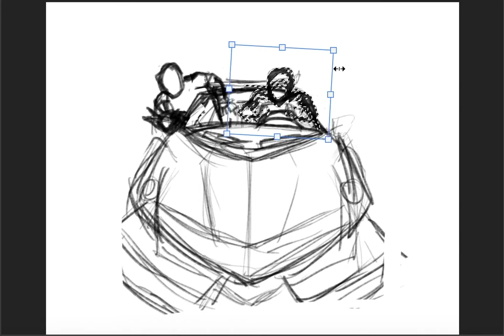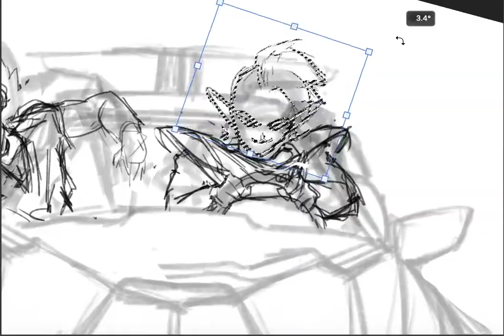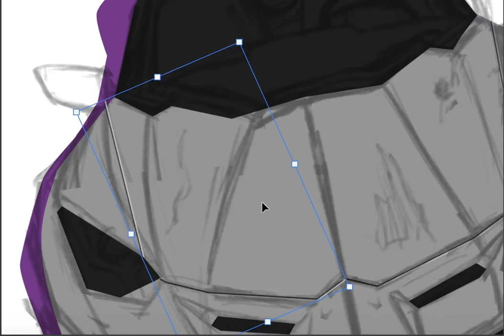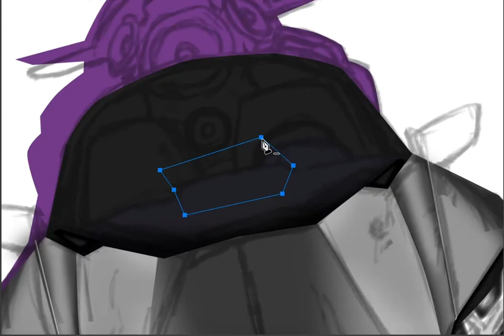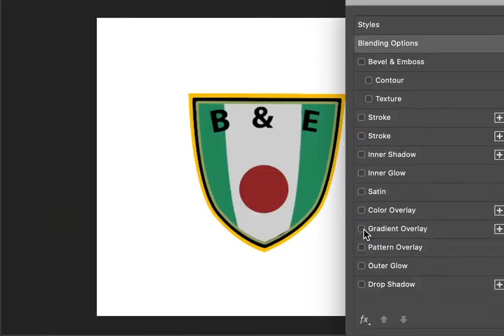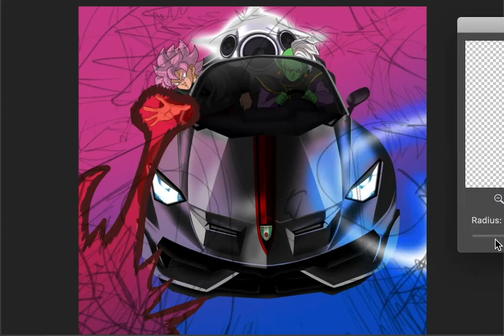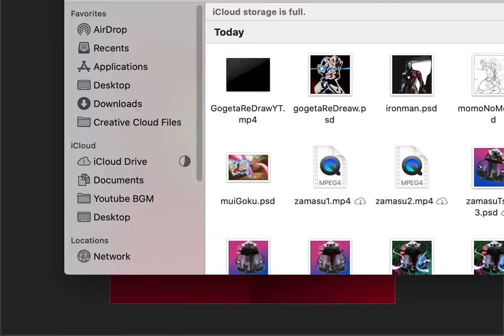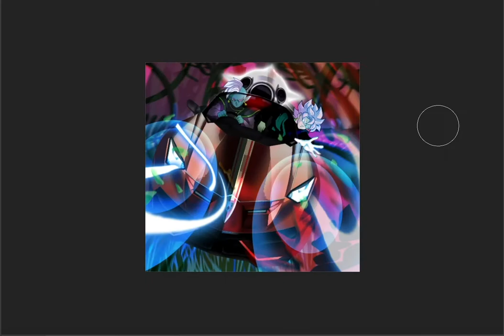[speed drawing] Rendering Lamborghini with DBS Characters